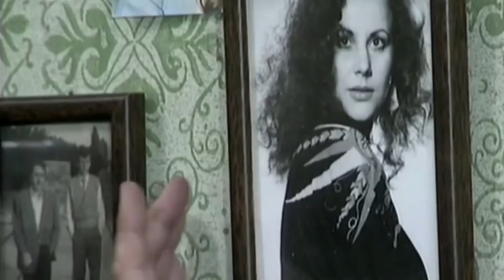TV lica: Snežana Savić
Uoči pandemije koronavirusa, dok su još radila pozorišta, snimljena je emisija sa glumicom Snežanom Savić. Igrala je brojne uloge u popularnim domaćim serijama, a likovi koje je tumačila pratili su je kroz karijeru.